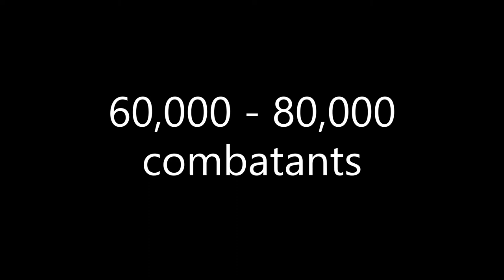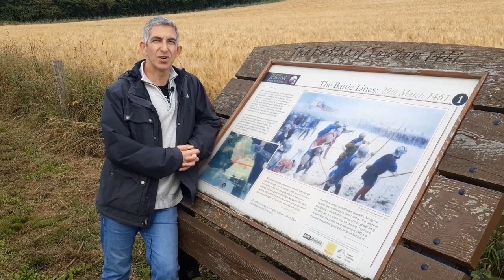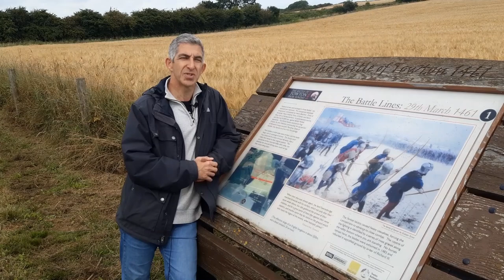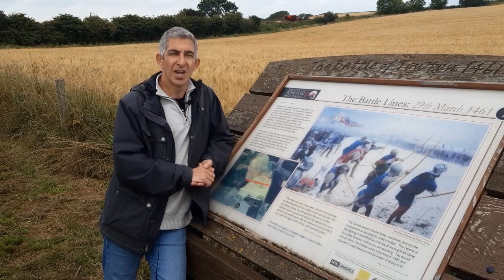The Battle of Towton 1461 - A Battlefield Tour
A walk around this famous battlefield from the Wars of the Roses, and an explanation of the key events of that bloody Palm Sunday in 1461, with Andy Johnson the military/action/adventure novelist and former soldier.